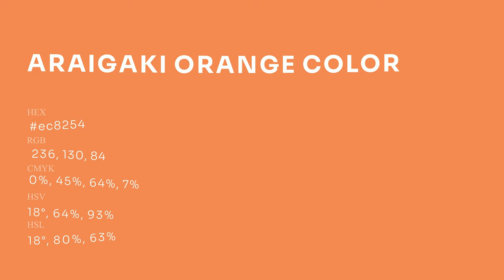Araigaki Orange color ec8254 hex Cool Brown color ec8254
What color is Araigaki Orange ? ec8254 hex, Cool Brown color ec8254

Hex ec8254 Color Code is also known as Araigaki Orange color

Hex ec8254 Color code in RGB color code model is created after adding 92.55% red color, 50.98% green color and 32.94% blue color.